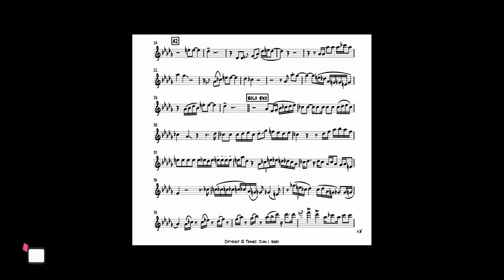Arreglos y transcripciones musicales.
Hola! soy músico saxofonista, docente y compositor...ofrezco mis servicios de transcripción de partituras y creación de arreglos musicales.
Ademas hago trabajos de sesión para grabaciones o shows en vivo.
Ah...también doy clases de saxo, ya sea de manera presencial o virtual.

No dudes en consultar!